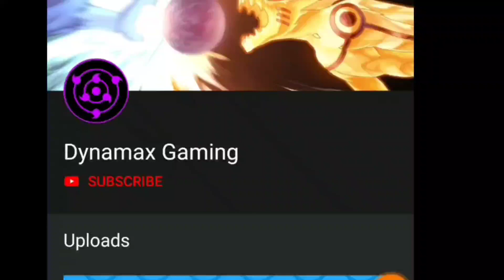How many Events coins you can get from 1000 Energy Pokemon Trainer Canyon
Dynamax from Omnyte server

how to Download Pokemon Trainer Canyon-

If you are getting Game Crash Problem-